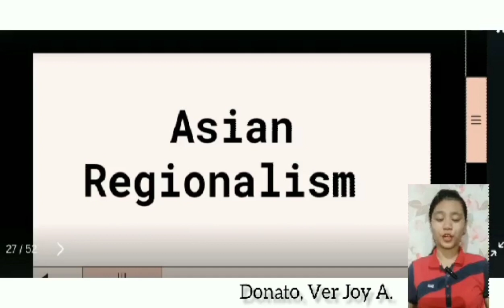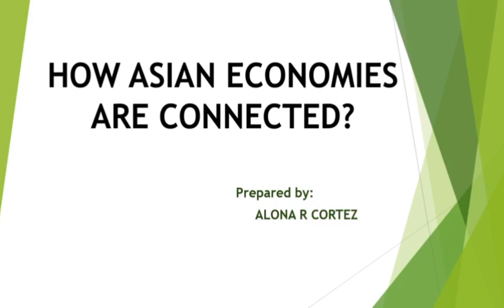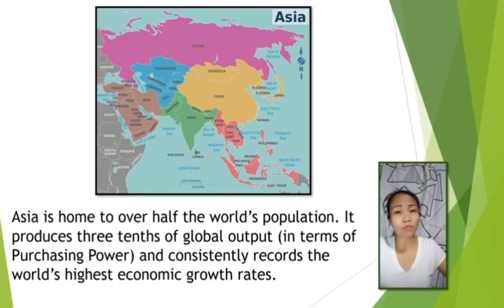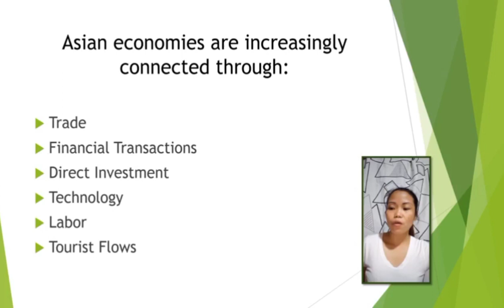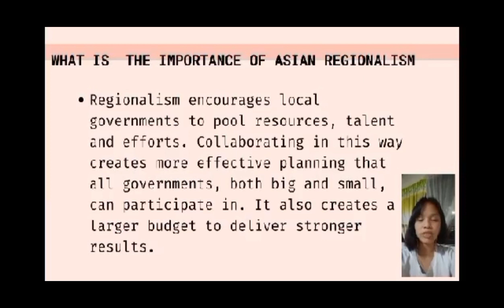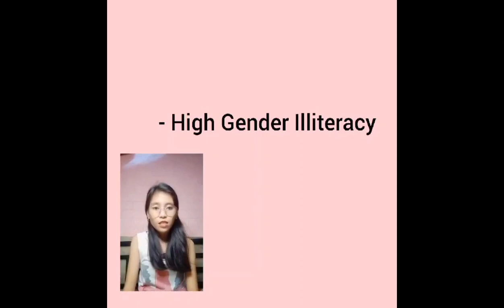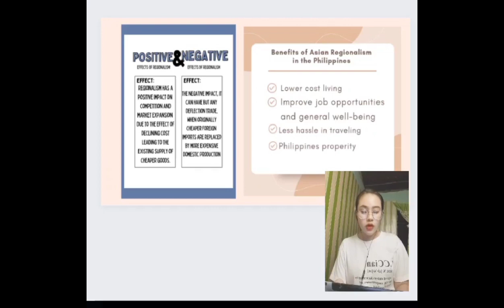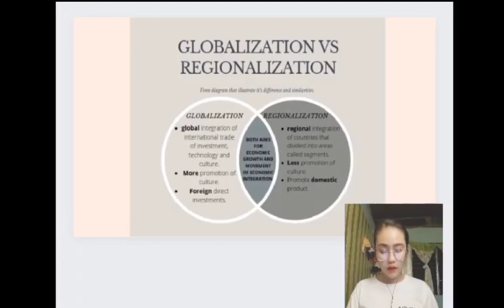Green Group Part 2 Asian Regionalism